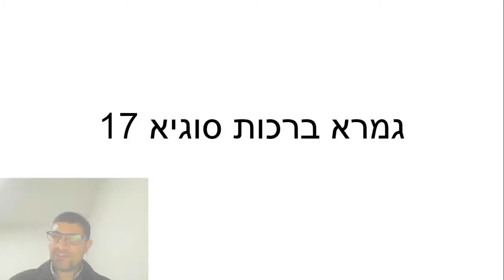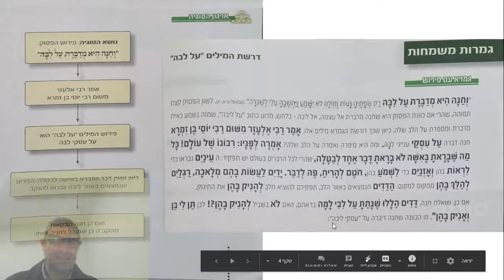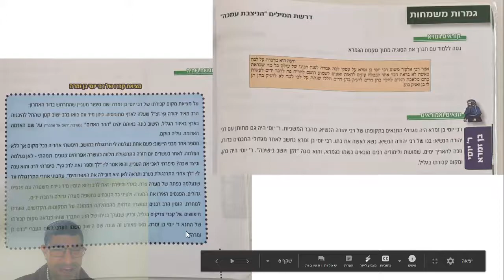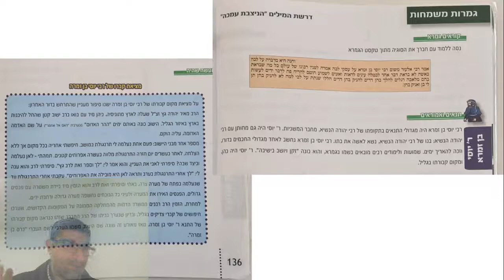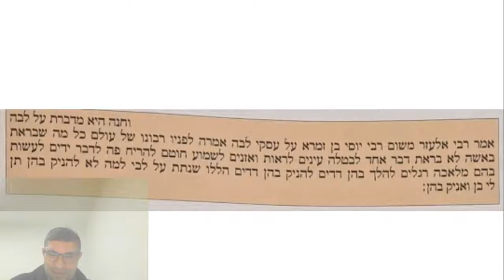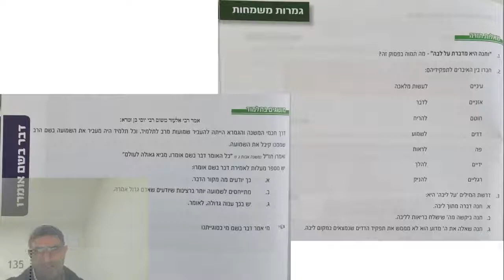שיעור גמרא ברכות סוגיא 17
"וחנה היא מדברת על ליבה"